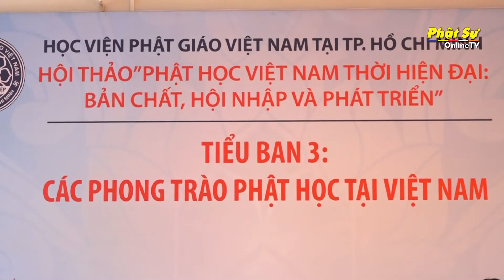TS.TT. Thích Nguyên Đạt trình bày tham luận "Bổ sung toán học vào chương trình đào tạo Phật học.